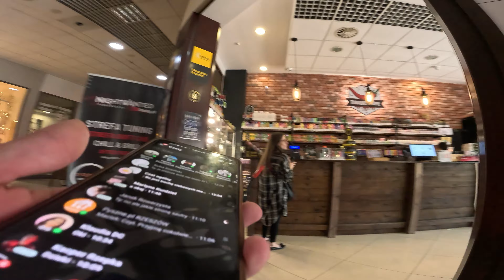DZIEN Z ŻYCIA DOSTAWCY POMARAŃCZOWYCH#40 LAJTOWA ZMIANA I ZAMÓWIENIE DO VAPE SHOPU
ZOSTAW SUBIKA PLZ
DONEJTY TWOJA WIADOMOSC DO MNIE * BEDZIESZ NA ODCINKU